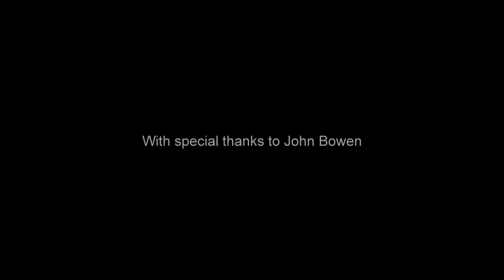Wuthering Heights: Landscape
Professor John Bowen discusses the harshness of the landscape around Haworth and the central part it plays in the writings of the Brontë sisters. Filmed on location on the moors around Haworth.

Explore more films, together with thousands of Victorian and Romantic literary treasures, at the British Library's Discovering Literature